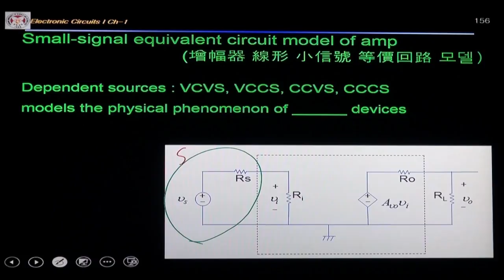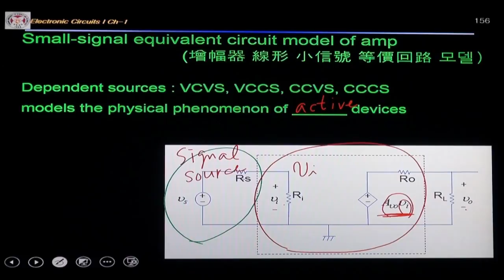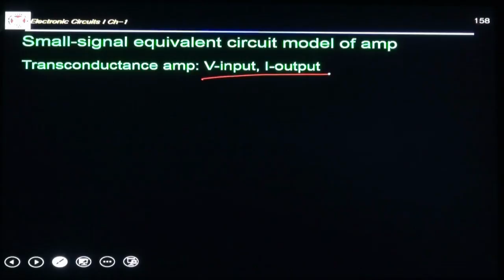2021_포스텍 전자회로1 1과 4강 3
CH1 Basic Circuit
1.5 Amplifier

Small-signal Equivalent Circuit of Amplifier